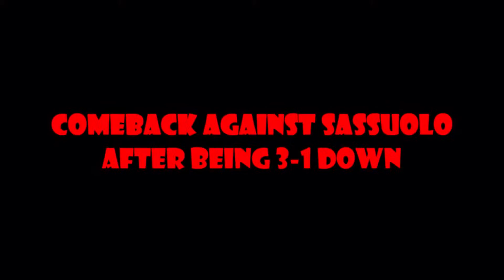AC Milan Best Moments 2016/2017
Hi guys,
This is a video on the first half of the AC Milan season.
Ciao ragazzi,
Questo video è sulla prima parte della stagione del Milan.

Forza Milan!